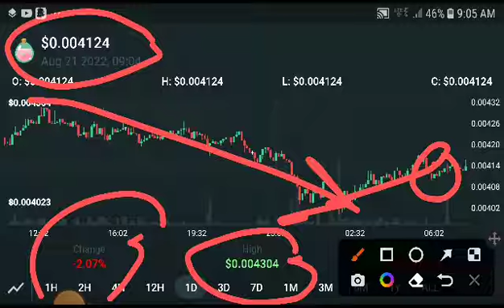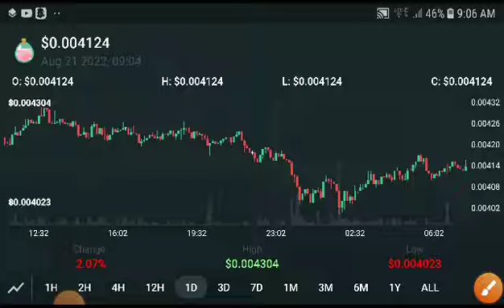SLP Next Breakout! SLP Price Prediction! SLP News Today